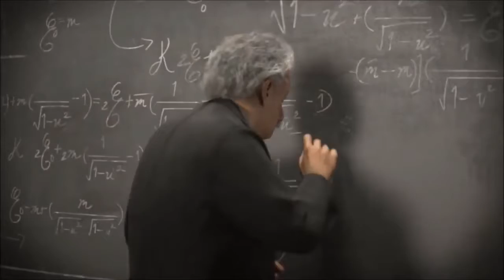Falling Angel - GMV